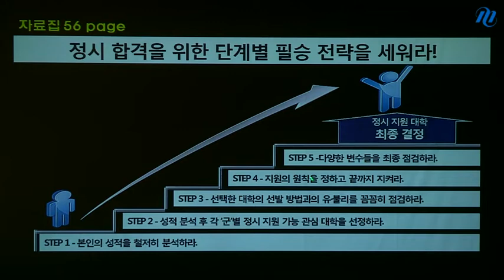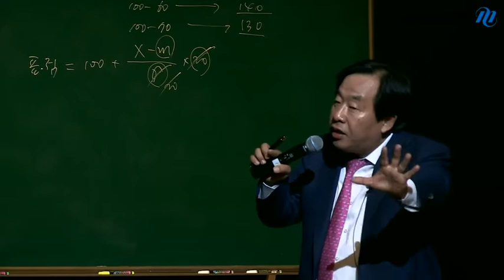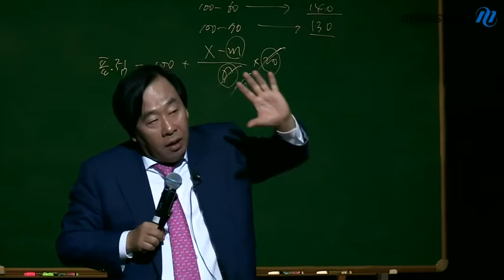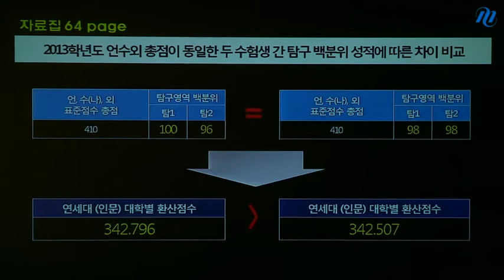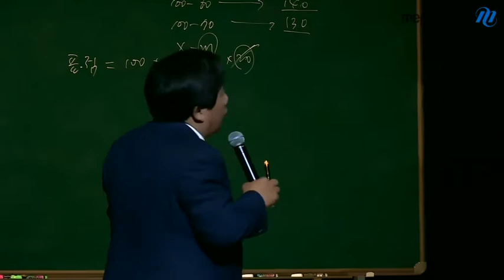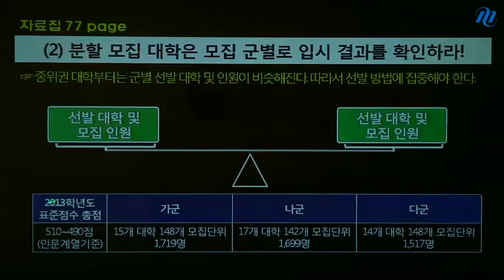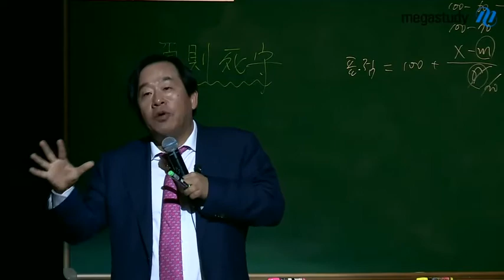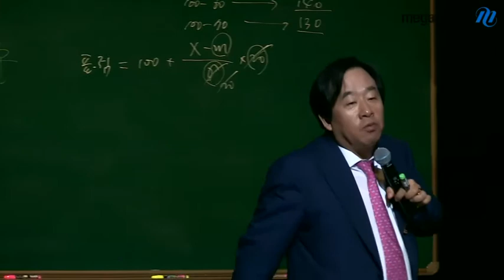[메가스터디] 2014 정시 최종지원전략 설명회 손주은 "최종 합격을 위한 2014 정시 지원전략 풀가이드 3편"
2014 정시 최종 지원 전략 설명회에서 최종 합격을 위한 2014 정시 지원전략 풀가이드를 공개합니다. 2014 변화된 정시, 치밀하게 준비하는 자만이 기회를 잡을 수 있습니다. - 합격불변의 법칙 메가스터디